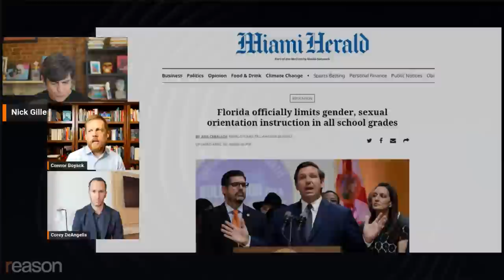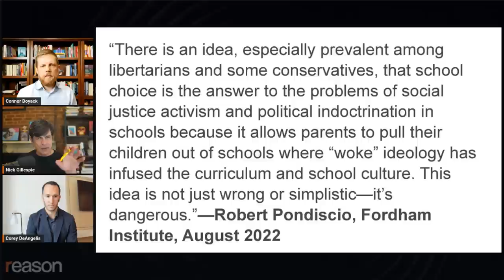Banning CRT won't work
"It's basically a form of playing Whac-A-Mole... It's unenforceable," says school-choice advocate Corey DeAngelis.

Watch the full replay of Nick Gillespie's live conversation with Corey DeAngelis of the American Federation for Children and Connor Boyack of the Libertas Institute